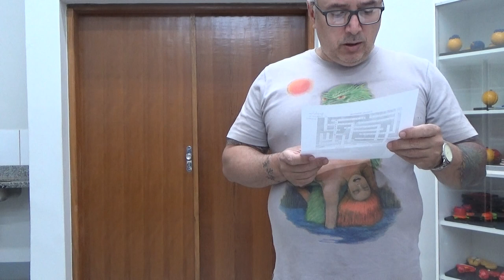Embriologia da Terceira e Quarta Semanas - Turma 8 - 02 de setembro de 2019